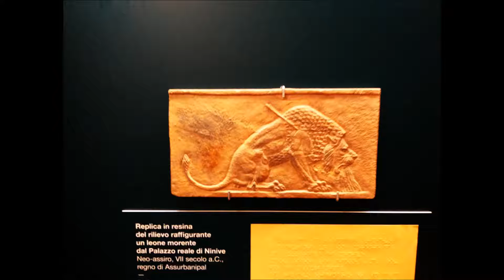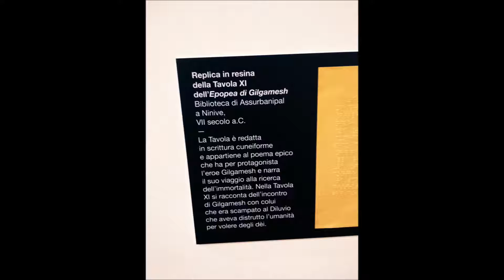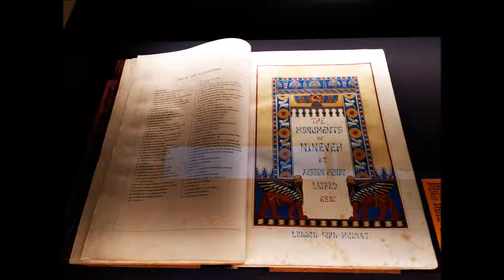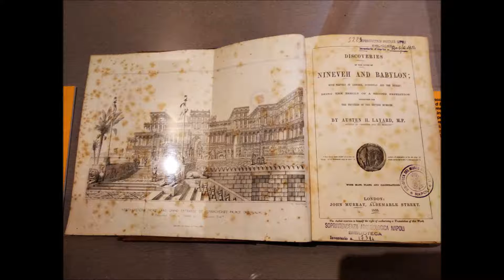Evidences from a distant past:Assyrian memories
Pics of  Assyrian archaeological findings as seen in the  museum.Through the centuries,they still talk to us...

Music improvised on the spot using an ebow,an electric guitar and a Yamaha Magiscstomp.
Images and music  copyright by MesolimbicNAc
Findings belong to the proper owners.